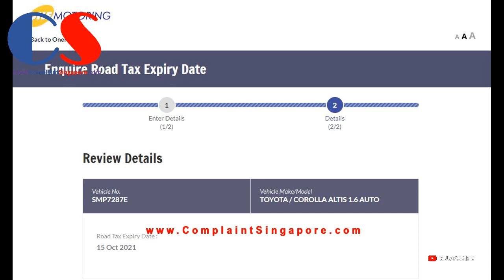SMP7287E Toyota Car Trying To Create An Accident Along Thomson Road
SMP 7287 E  - Toyota car drive dangerously and trying
to create an accident on purpose along Thomson Road area.